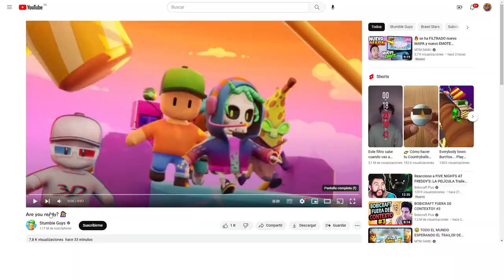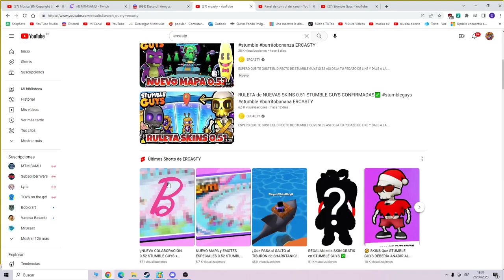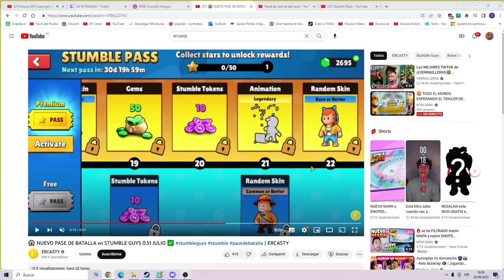SE FILTRÓ el PRÓXIMO STUMBLE PASS de JULIO!! 🤩🎟️ ¿Qué nos traerá? 🧐 | 🎮 Stumble Guys LUCKYBLOCKY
✅No podrían haber  metido el 🥊 de 🔥? e' que mi puño no impulsa ni un milímetro xd

📆Fecha de grabación de gameplay: *28 jun 2023*

📄Mi nombre en Stumble Guys PC: *LB|Lucky*